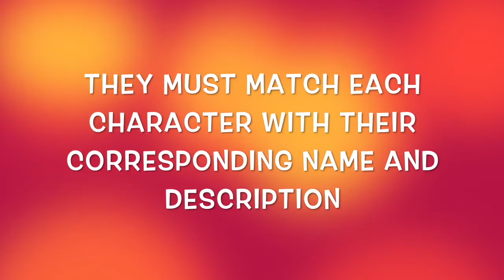Guess That Anime Character Naruto Edition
In this Guess That Anime Character Challenge, participants have to match characters from the Shonen Jump anime TV show, Naruto Shippuden. Will they be able to successfully match the images to the correct name and description? Find out here. I do not own the TV show or any of the characters.